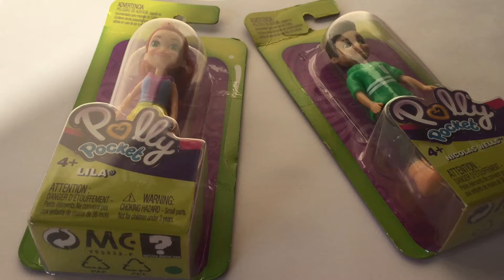Lila ve Nicolas Wells Yeni seri polly pocket oyuncak bebek açılımı.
Lila ve Nicolas Wells Polly Pocket yeni seri oyuncak bebek kutu açılımı.